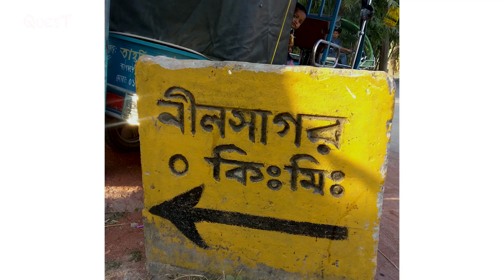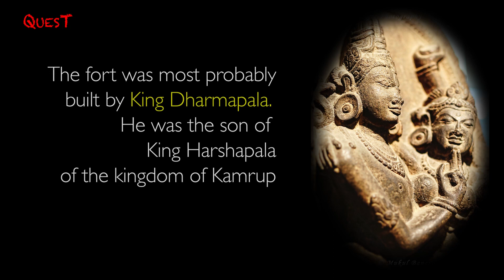THE 8th CENTURY FORTRESS DISCOVERED | অষ্টম শতাব্দীর সম্রাট ধর্মপালের দুর্গ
The 8th Century Fortress Discovered | অষ্টম শতাব্দীর সম্রাট ধর্মপালের দুর্গ | Eliza's Travel Diary
⬇ Click 'SHOW MORE' ⬇

নীলফামারীর জলঢাকা উপজেলার ধর্মপাল ইউনিয়নের খেরকাটি গ্রামের গড় ধর্মপাল
এলাকায় প্রত্নতত্ত্বের নিদর্শনের সন্ধান পাওয়া গেছে।জানা যায়, পাল সম্রাট ধর্মপাল ছিলেন
ভারতীয় উপমহাদেশের বাংলা অঞ্চলের পাল সাম্রাজ্যের দ্বিতীয় শাসক। তিনি ছিলেন পাল
রাজবংশের প্রতিষ্ঠাতা গোপালের ছেলে ও উত্তরাধিকারী। পৈত্রিক রাজত্বের সীমানা বহুলাংশে

বৃদ্ধি করেন তিনি। পাশাপাশি তিনি পাল সাম্রাজ্যকে উত্তর ও পূর্ব ভারতের প্রধান রাজনৈতিক
শক্তিতে পরিণত করেন।

লোকমুখে এ গড়ের ইতিহাস সম্পর্কে জানা যায়, পাল বংশের রাজা ধর্মপাল এখানে বাস
করতেন। এখান থেকে তিনি রাজ্য পরিচালনা করতেন। এটা ছিল তার রাজপ্রাসাদ। তারই
নামানুসারে এ এলাকার নাম হয়েছে ধর্মপাল।

It is known about the history of this mass, that Pala dynasty's King Dharmapala
lived here. From here he used to govern the state. It was his palace. The name of
this area is named after Dharmapala. The concept of people here, about 500 or
thousand years ago, was established. Historically, this folk tale is fair to match.
According to the excavation group, historically since the region is located in the
Kamarupa region. And Kamarupa region was not under the rule of Pal, as it is
suspected of being a Pala dynasty. However, the architecture seems to be such that
there was no one in the long run. Because according to architectural structure it
seems so. However, it seems to be a fortified city, according to architectural
design. Its dignified value can be understood after thorough digging.